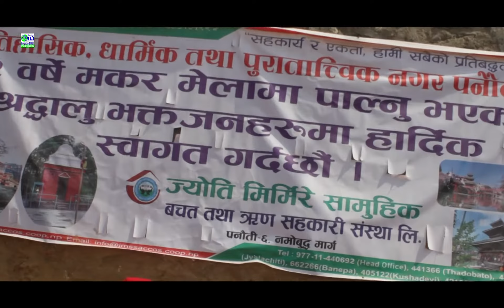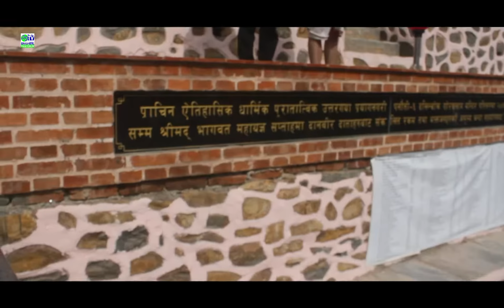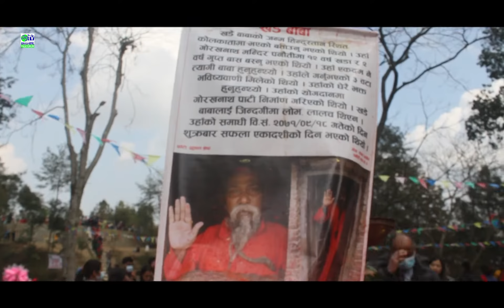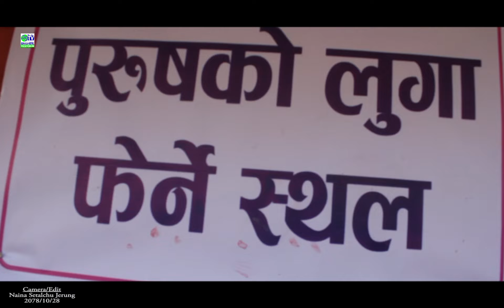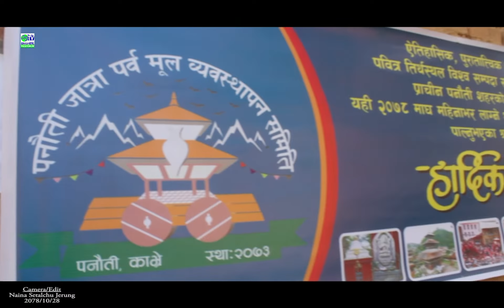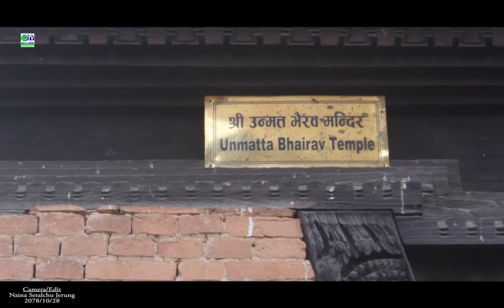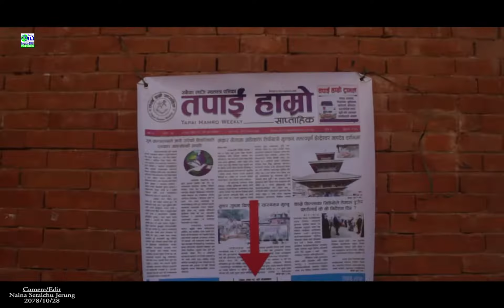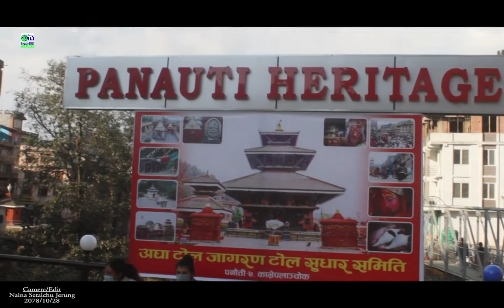Nepali Crowed | Twelve Year Makar Mela (festival) at Panauti, Historical Religion City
Beyond Imagination
The Voice an Adventures Life Video of Nepal

Adventure Nepal TV YouTube channel is Based an complete Tourism activities and all Lowland, Midland, Highlander, inner Village, City' Tour Ethical Cultural Trek’s , Local Life Style and Diversity’s to click for Short Video, Travel documentary Video program. Which are can be possible to see during the Trekking, Travel, Cultural, City Tour in Nepal.

Just hobby is providing simply short information by visual to our visitor and subscriber member around the Nepal or Travel Destination. May It would be empower you to visit Nepal. We Provide you reasonable complete Tourism activates service including alpine trekking and expedition.

Where we has been working Experience since 1995 in Tourism Services as Alpine trekking Guide including Company and individual Organizing Tour, Trek in Nepal.
 Thank You for Your Visiting and Brilliant suggestion to us.

It is a Specialize Trekking, Travel, Adventures Alpine, Climbing, Travel Blog, Documentary, adventure Movies, Adventure lifestyle, Nepali Villages life, Travel Destination, Transport Situation, Culture of Nepal, Shamanism, Nature Wild life, River Rafting, Ethnical Culture, Landscape panoramic Views and completely Real life and Adventures Activities of Nepal Beside News, Interviews and many mores

Welcome to Adventure Nepal TV. Adventure Himalayan Tourism. Mountaineering , Trekking, Rafting, Cultural, Wilderness and A complete Activities , Adventure Nepal Tourism मा भएका Documentary, Ffilms, Primitive life , Trekking, Travel, Safari, Rafting, Cultural Pprogram, events गीत संगीत तथा सम्पूर्ण भिडियोहरु कपि Download गरि अन्य च्यनलमा Upload गरिएको पाइएमा प्रचलित कानून बमोजिम कडा भन्दा कडा कारबाही गरिने यसै सूचना मार्फत जानकारी गरिन्छ |